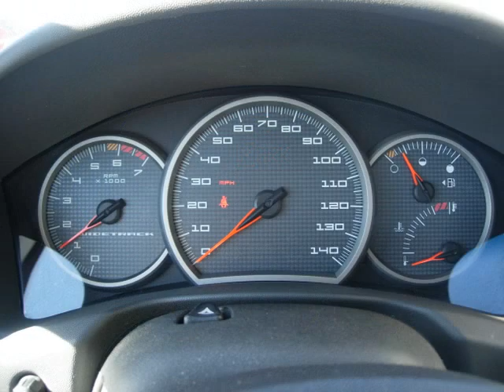(13024) 2004 Pontiac Grand Prix GT For Sale!!